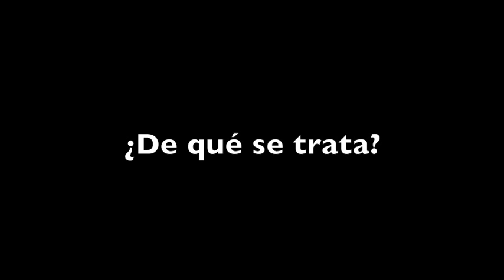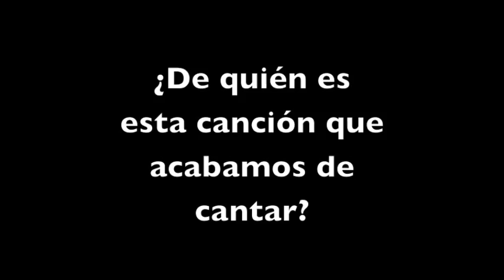Nuestras canciones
Nacho Méndez nos cuenta en qué consiste "Nuestras canciones y sus autores", una conferencia musicalizada.